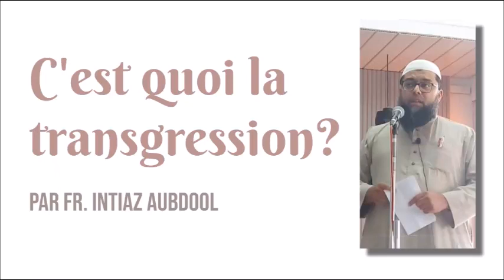𝗖'𝗲𝘀𝘁 𝗾𝘂𝗼𝗶 𝗹𝗮 𝘁𝗿𝗮𝗻𝘀𝗴𝗿𝗲𝘀𝘀𝗶𝗼𝗻? 𝗣𝗮𝗿 𝗙𝗿. 𝗜𝗻𝘁𝗶𝗮𝘇 𝗔𝘂𝗯𝗱𝗼𝗼𝗹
The Minaret Of Good Preaching - 𝗖'𝗲𝘀𝘁 𝗾𝘂𝗼𝗶 𝗹𝗮 𝘁𝗿𝗮𝗻𝘀𝗴𝗿𝗲𝘀𝘀𝗶𝗼𝗻? 𝗣𝗮𝗿 𝗙𝗿. 𝗜𝗻𝘁𝗶𝗮𝘇 𝗔𝘂𝗯𝗱𝗼𝗼𝗹 @ Al-Meezan Masjid